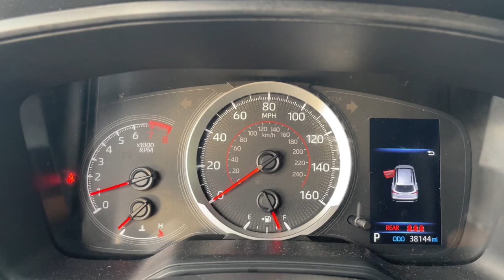2022 Toyota Corolla_Cross LE Delaware, Powell, Westerville, Dublin, Galena OH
Pre-Owned 2022 Toyota Corolla_Cross LE available at Byers Toyota located in 1599 Columbus Pike, Delaware, OH, 43015. Servicing the Delaware, Powell, Westerville, Dublin, Galena area.

Look no further than the  2022  TOYOTA Corolla Cross.  Ready to enjoy comfort and efficiency on every drive? Then you're ready for this smart and stylish Toyota Corolla Cross. Versatile, convenient, practical and affordable, it comes loaded with peace of mind. The following are some of this vehicles highlighted options: Intelligent Auto on/off High Beams, Pre-Collision System, Lane Departure Warning, All Wheel Drive, Keyless Entry, Lane Keeping Assist, Adaptive Cruise Control, Keyless Start, Satellite Radio, Back-Up Camera. Feel smart about the drive in this super-sensible Corolla Cross. Treat yourself to a road test today. Our staff will toss you the keys and give you an outstanding customer experience.